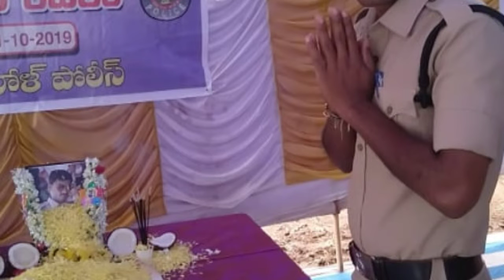పోలీసుల అమరవీరుల దినోత్సవం సందర్భంగా డి.హీరేహాళ్ళ్ పోలీస్ స్టేషన్ లో రక్తదానం యువత మరియు మహిళలు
RSV GROUP MEDIA RDG